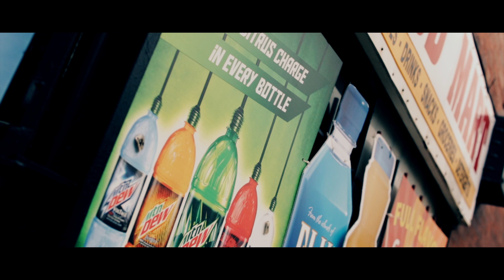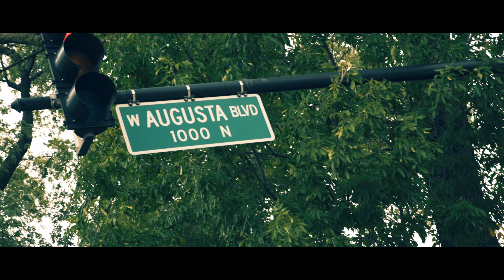ShortyJay900 - BAGGIN (VIDEO)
EQUIPMENT USED TO EDIT VIDEO:

MACBOOK PRO
SONY A7SII
METABONE CANON EF TO SONY ADAPTER
CANON EF 24-70 MM L LENS
CANON 50MM L LENS
CANON 6D
DJI RONIN-M STABELIZER
UE BOOM BLUETOOTH SPEAKER